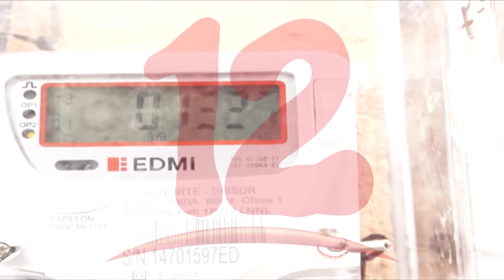“Continúan las denuncias por tarifa energética alterada”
Según Cynthia López de Defensoría al Consumidor continúan las denuncias por tarifa energética alterada.